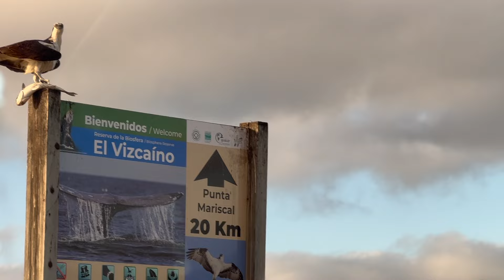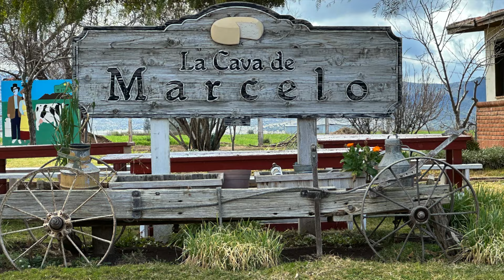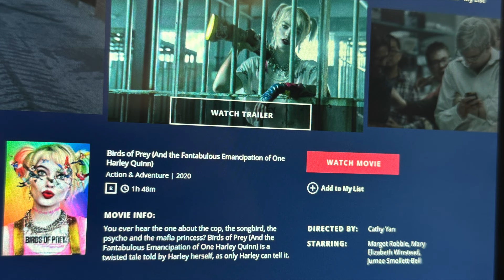Episode 31 No pasa nada (don't worry about it).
Mike D travels with old friends and new from Tijuana to Ensenada and most of the rest of Baja California, experiencing the best tacos in Mexico.